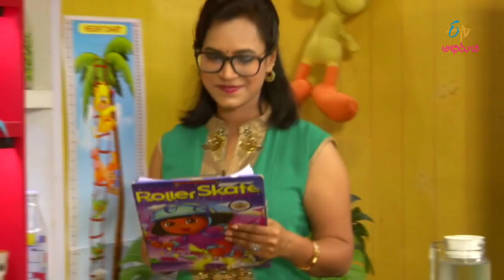Peanut Potato Chat | Mommy's Kitchen | 5th September 2017 | Full Episode | ETV Abhiruchi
Mother prepares children favourite food items.